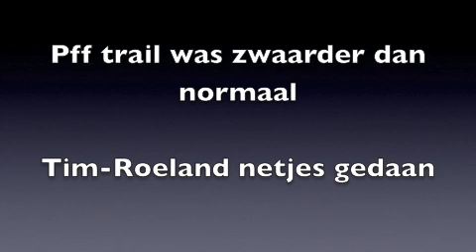Time trail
6 km timetrial op de bosbaan 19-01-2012!